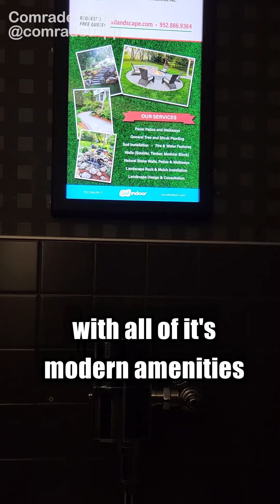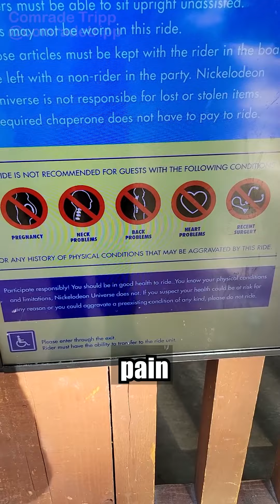The Mall of America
things to do and not do.